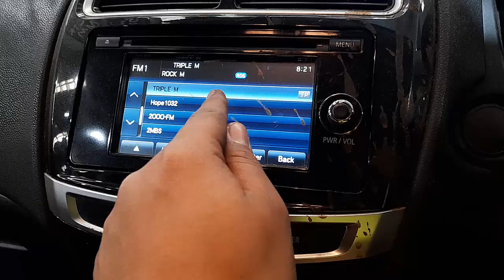WRECKING 2015 MITSUBISHI ASX 2.0L PETROL C35853 AUTOMATIC ASX PARTS TEST